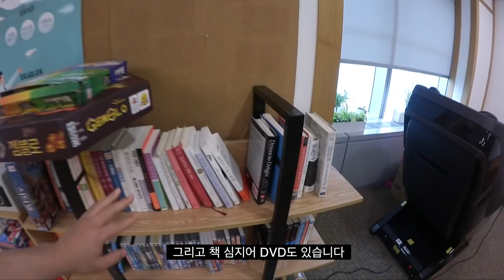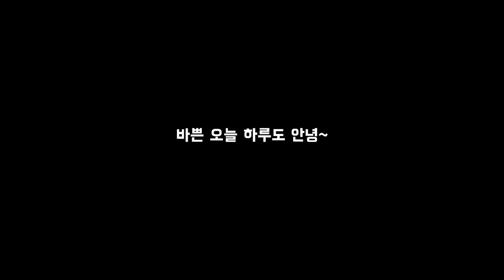24시간 지치지 않는 에너자이저! 반도체 설비의 비밀은? | 삼성 반도체 직장인브이로그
24시간 멈추지 않는 반도체 생산라인.
그것을 가능하게 하는 것은 바로 최첨단의 반도체 설비들이 있기 때문!
이번엔 삼성 반도체 설비 개발 엔지니어의 일상을 들여다 보자!
작은 치공구부터 거대한 자동화 설비까지
초정밀 반도체 생산을 위한 설비를 개발하는 이들.
개발에서부터 생산라인 안정화까지 모든 것을 책임져야 하는
설비 엔지니어의 세계로 빠져 봅시다~